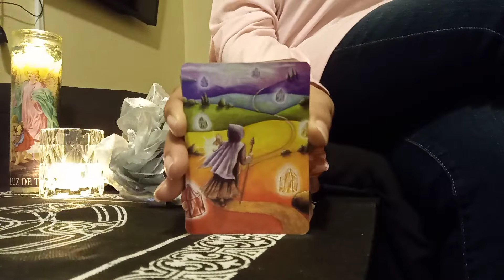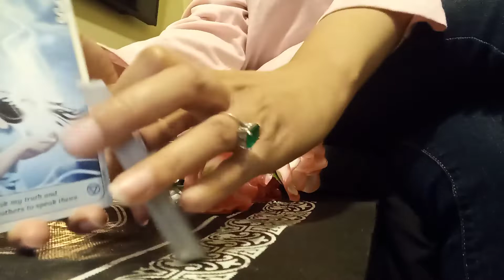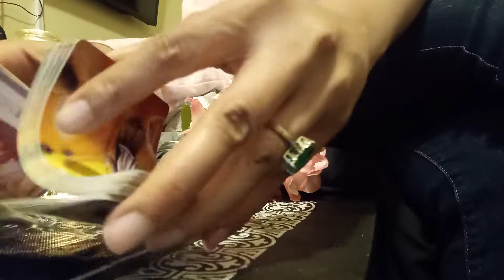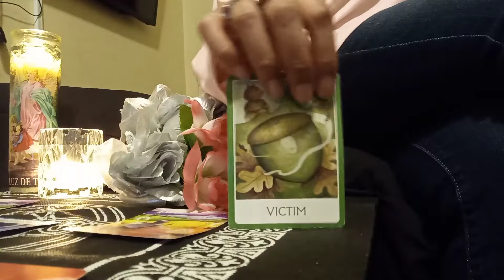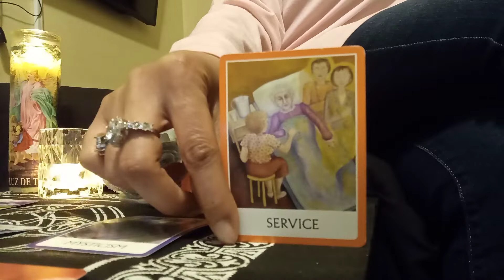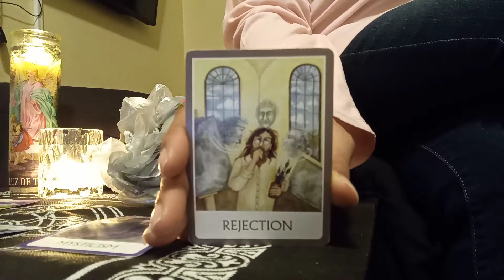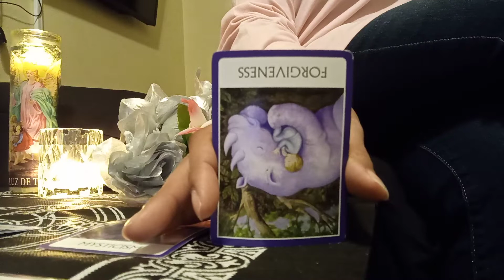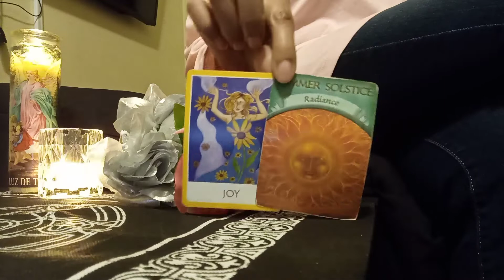PISCES ♓ (FEB, 2021) "SMILE FOR ME" GIVE GOD ALL HIS GLORY!!! FORGIVENESS ISN'T RECONCILIATION!!!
Topics:

Money
Relationships
Family Coaching
Romantic Coaching
Career
Communication
Academic
Spiritual Coaching
Stress Management

1). Please COPY and PASTE the info below accordingly. 2). Please do NOT submit any payments before I have confirmed your appointment. No refunds.

First Name
Time Zone

$$$ PRICING $$$
15-25 minutes phone reading for $25 (FEBRUARY, 2021 SPECIAL USD ONLY -NO QUESTIONS JUST FORTUNE TELLING ONLY) *Please send payment any time up until 30 minutes before your reading or session or it may be rescheduled or cancelled.

15-25 minutes phone session for life coaching. You will receive my advice on any topic above and possibly various for $25 (FEBRUARY, 2021 SPECIAL USD ONLY- YES YOU CAN ASK QUESTIONS AND TELL ME YOUR STORY). *Please send payment any time up until 30 minutes before your reading or session or it may be rescheduled or cancelled.

***DONATIONS*** are always welcomed 24 hours and very much appreciated! Copy & Paste.

***My Fav’s***

Birthday 7/31
Teaching/Tarot/Life Coaching
Author—Terry McMillan
Writing Songs & Poetry
Family Time
Beautiful Sceneries

Victoria AKA,

SpiritualLifeCoach43